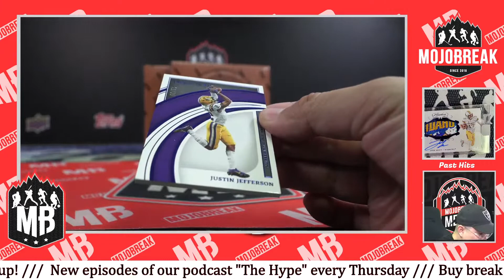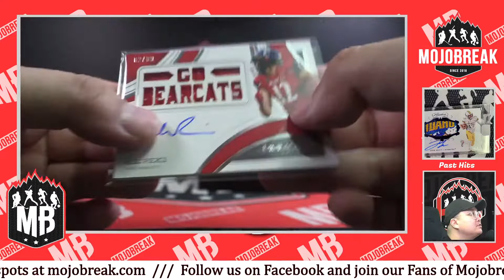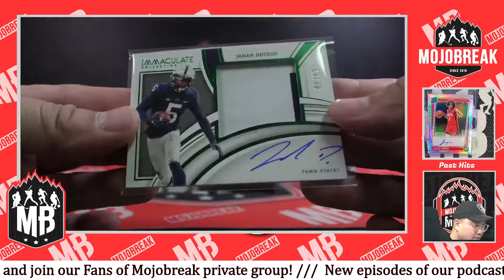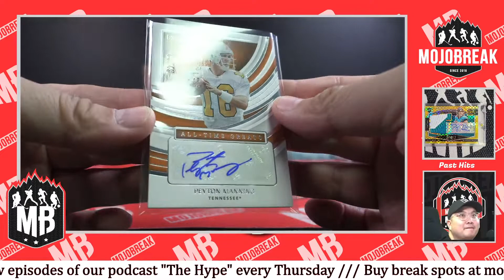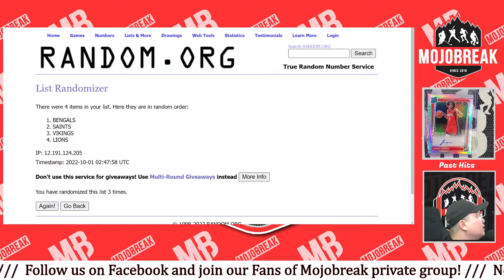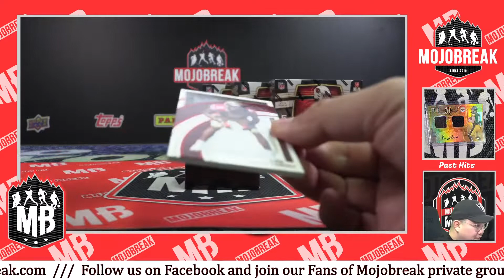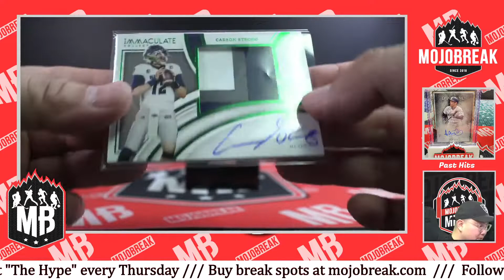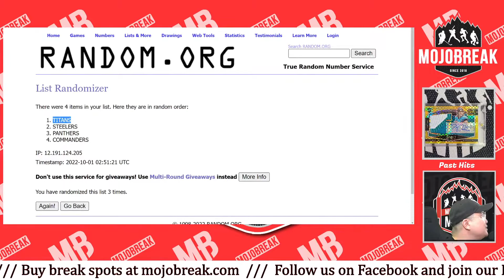PYT #2 - 2022 Panini Immaculate Collegiate Football FOTL 3 Box Break - 09.30.22